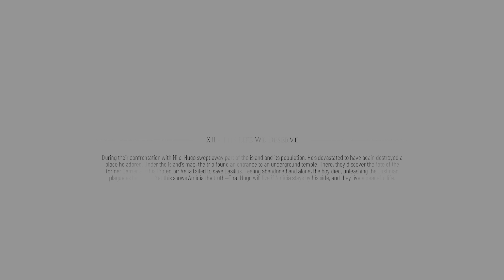A Plague Tale: Requiem